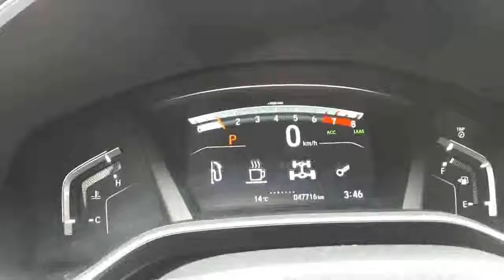2017 Honda CR-V EX